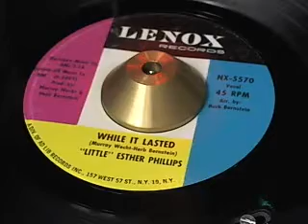WHILE IT LASTED ESTHER PHILLIPS